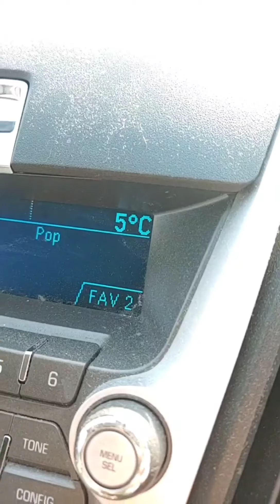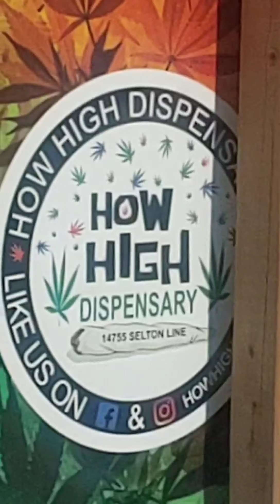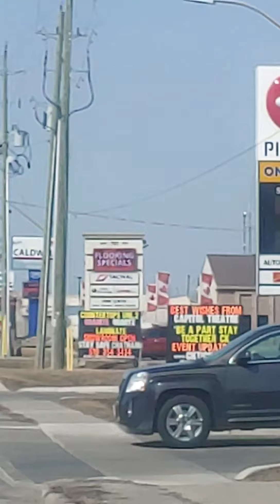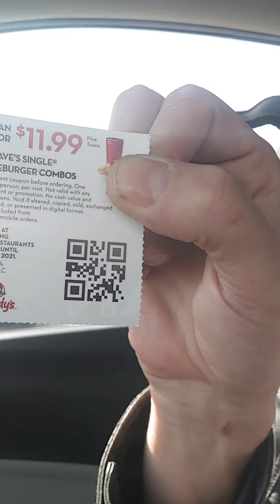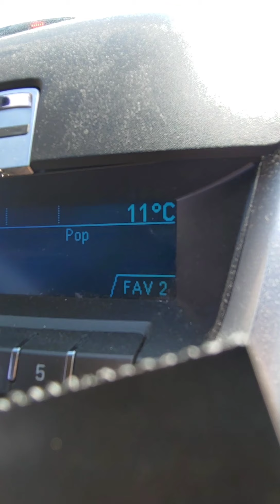March 8th Adventure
a trip to ???